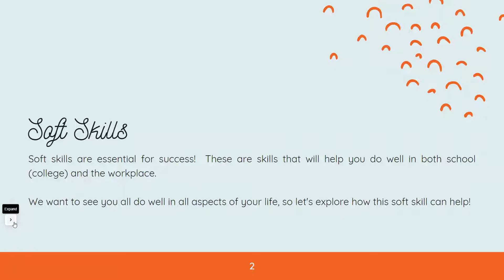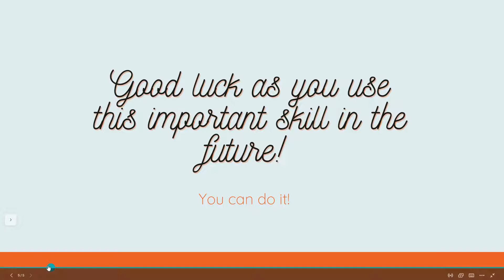Soft Skills #2 Enthusiasm